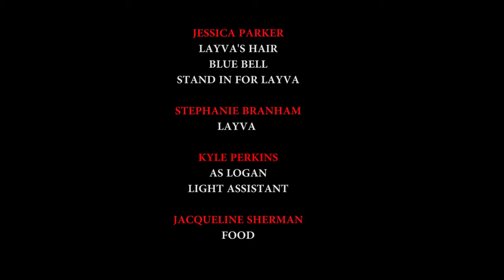BLUE BELL (short film)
Directed by David Watkins
Filmed in Central Ohio
A thriller about a sister who is overly attached to her brother.